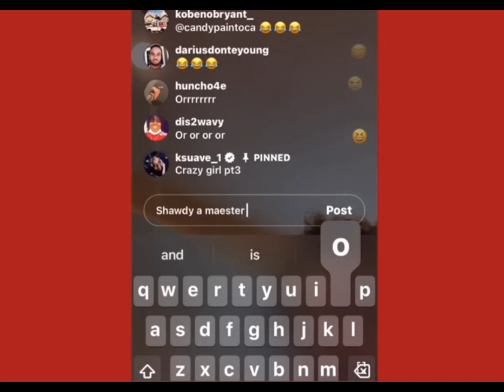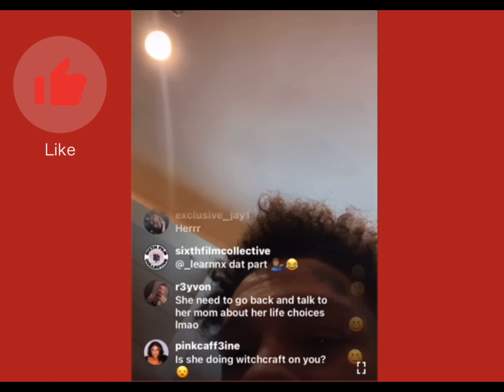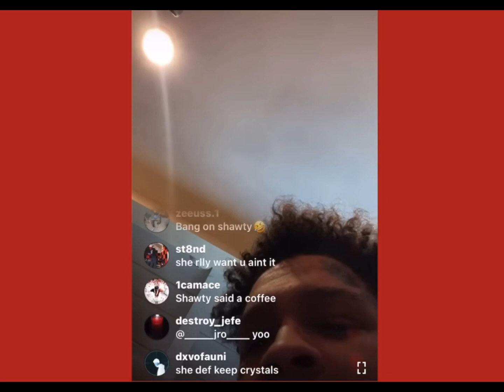Chrisean Rock New Boo Got a..... Stalker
chrisean rock  new man got a stalker  but with it all she's happy now